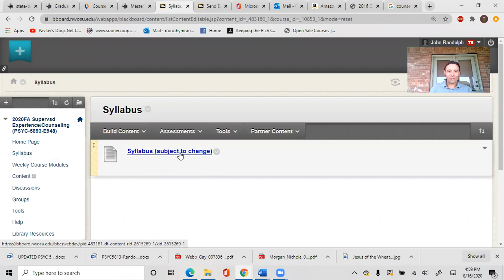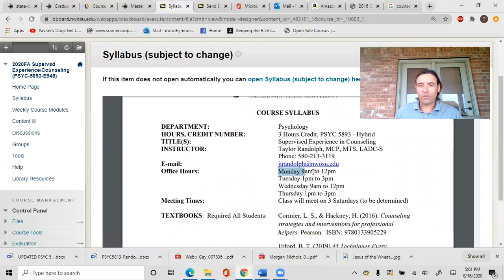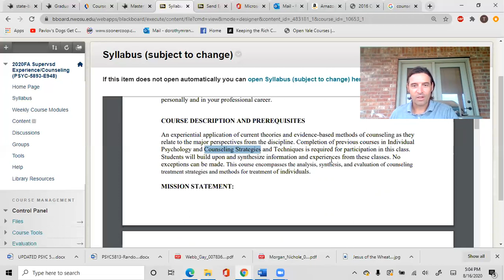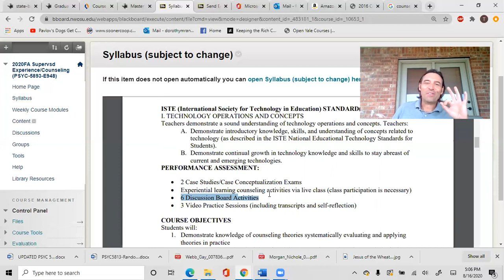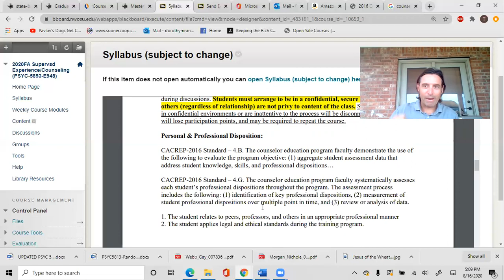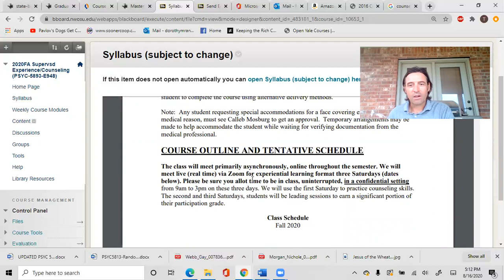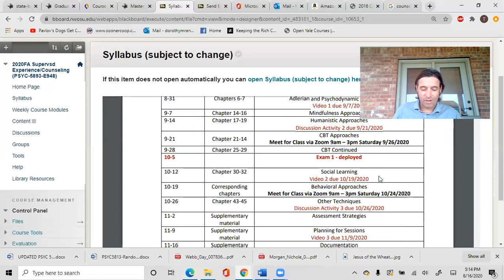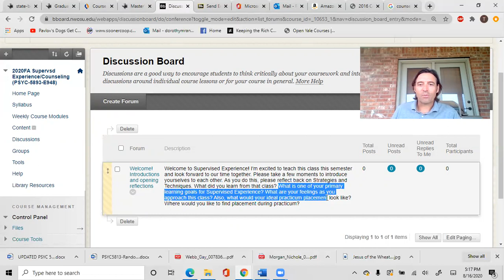Supervised Experience Intro